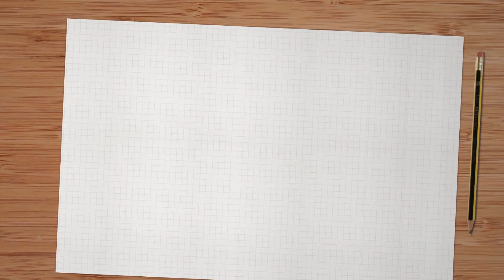Get to know NPW - The home of impulse gifts.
We're a fun bunch of people here at NPW, to sum us up we love creating fun impulse gifts, but there is a lot more to our story, watch our video to find out more. For more information about our design led gifts or if you want to stock our products head